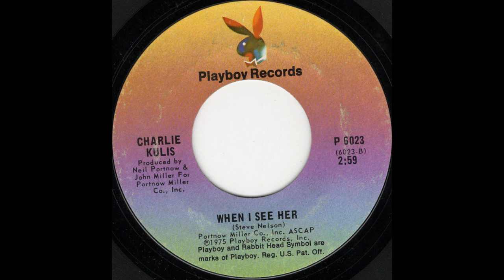Charlie Kulis - When I See Her (45 RPM Play)